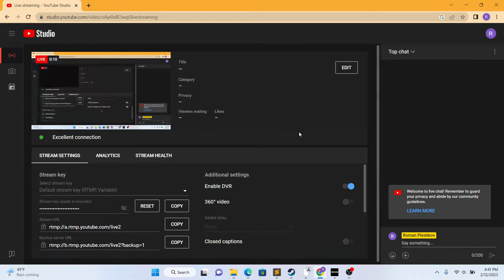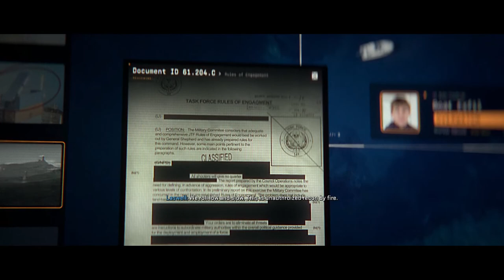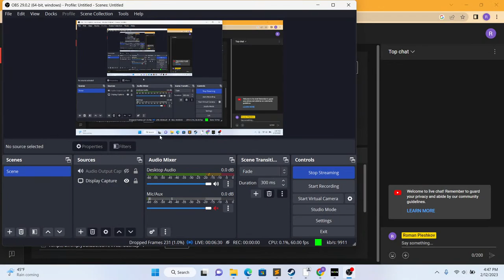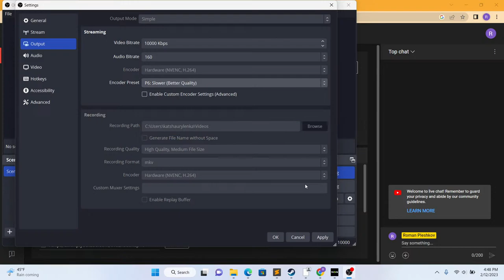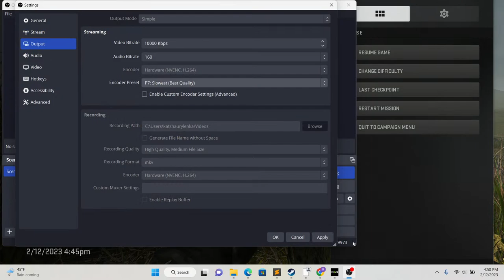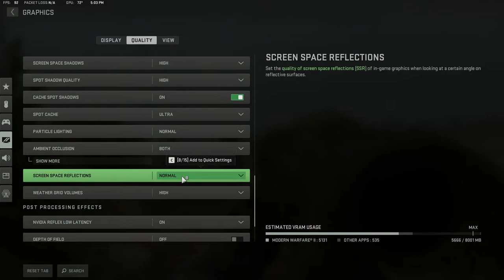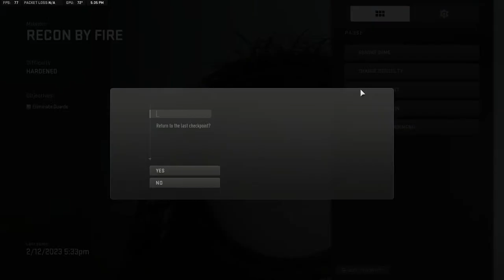ThinkPad with 2080 Super Max-Q will it chug ? (MW II)